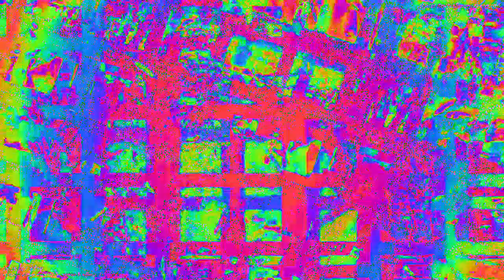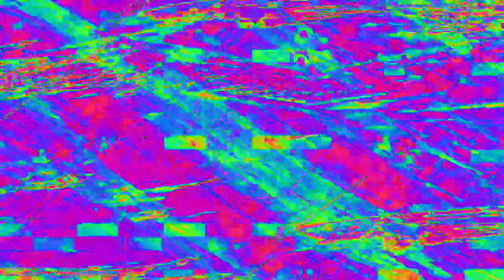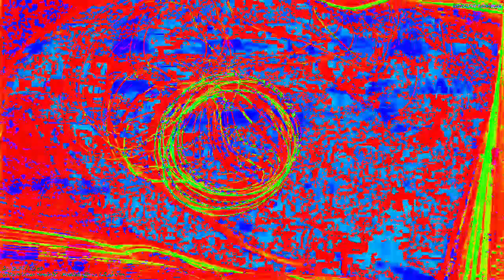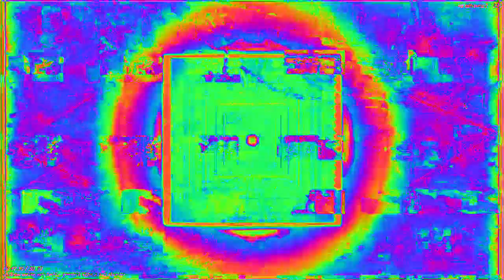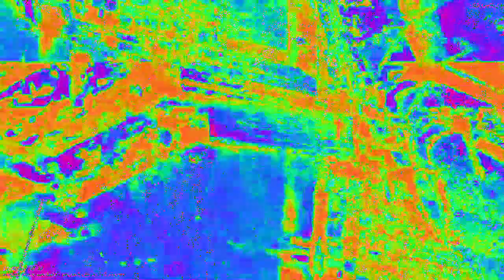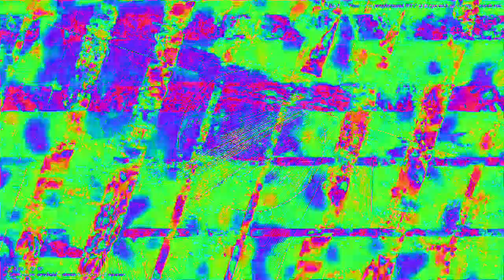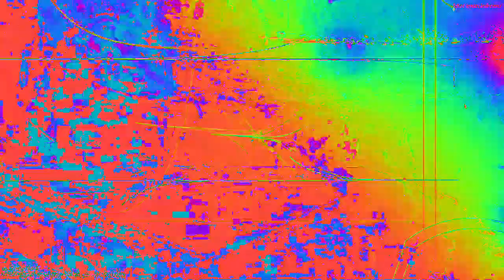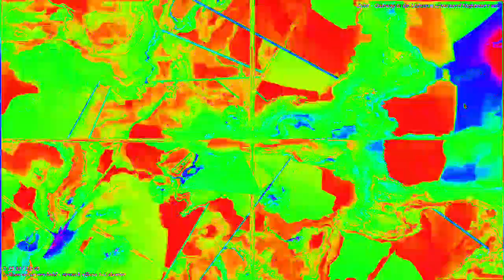Movie 23 02 05 13h17m47s 33:33 video mixes new audio reactions changing parameter settings.